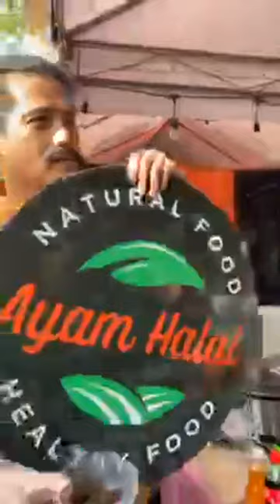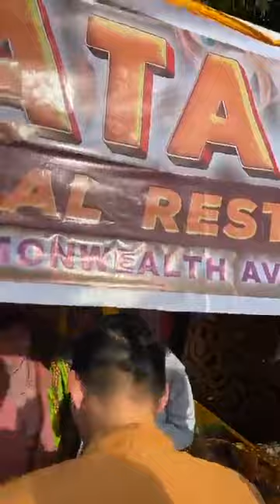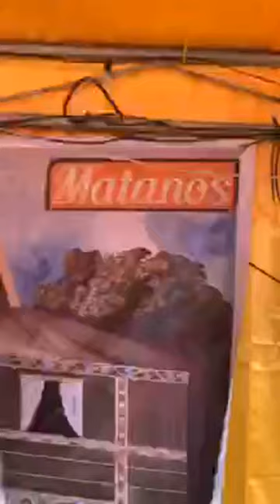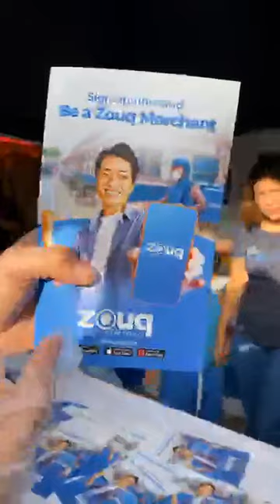LIVE 2 : SEN. ROBIN PADILLA , Manila Halal Food Festival | 10/12/23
WAS LIVE: SENATOR ROBIN PADILLA

LIVE: IDOL NG BAYAN, UTOL SA SENADO; SEN. ROBIN PADILLA